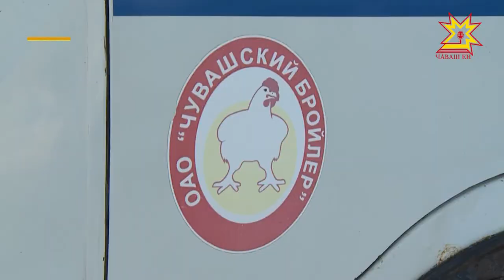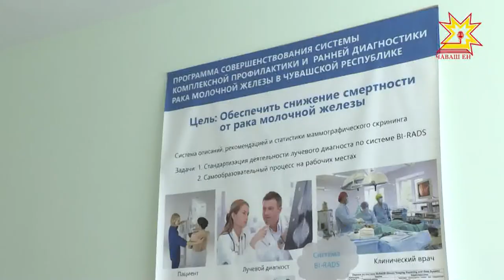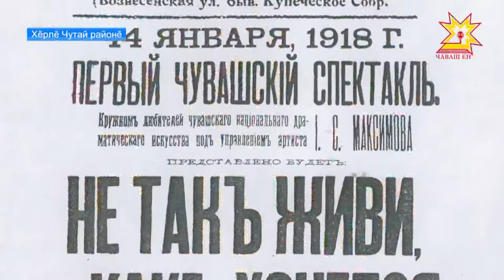Республика 24.08.2017 на чувашском языке. Вечерний выпуск